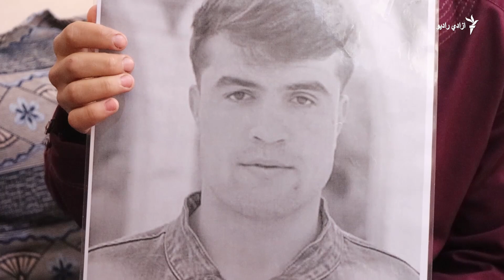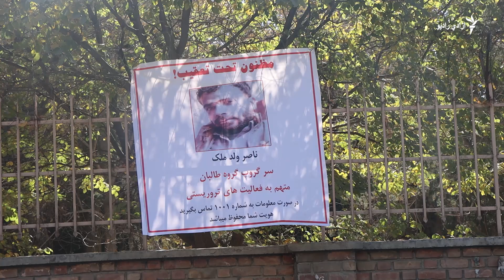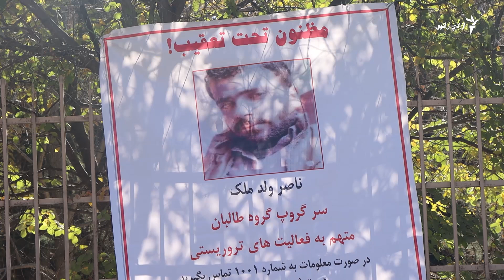کابل کې د وژل شوي ۲۲ مجتبی کورنۍ عدالت غواړي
مجتبی دوه میاشتې وړاندې د تایمني په سیمه کې په یوه چاودنه کې ووژل شو.
د هغه مور وایي، چې خپل زوی یې په سختي او بېوزلۍ کې لوی کړی و.
د مجتبی پلار ته د زوی له مړینې وروسته د زړه ناروغۍ پیدا شوې چې اوس یې روغتیایي حالت ښه نه دی او ان تر دې چې خبرې هم نه شي کولای.